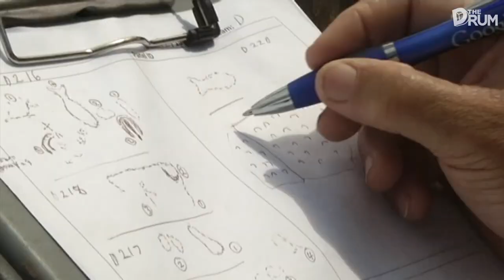Concerns for Indigenous rock engravings on WA's Burrup Peninsula | The Drum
In Western Australia's Burrup Peninsula, more than a million rock engravings are in the red rock landscape, including the earliest known image of a human face.

But there's growing concern industrial missions produced by nearby oil and gas plants could be degrading the rock art.

And as Stephanie Boltje reports, the West Australian government is contemplating allowing more extraction in the region.